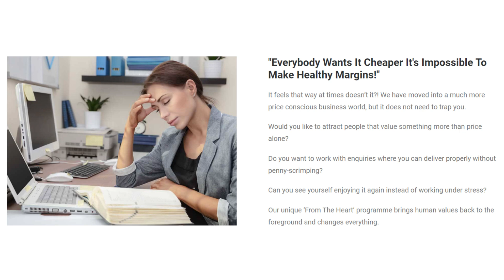The Business Booster To Succeed In This 'New World' Your Business Must Adapt.